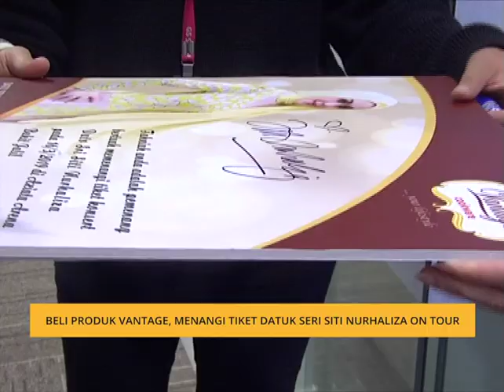Beli produk Vantage, menangi tiket konsert Datuk Seri Siti Nurhaliza On Tour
Eksklusif untuk pelanggan Go Shop, mereka berpeluang memenangi tiket konsert Datuk Seri Siti Nurhaliza On Tour pada 16 Mac depan.